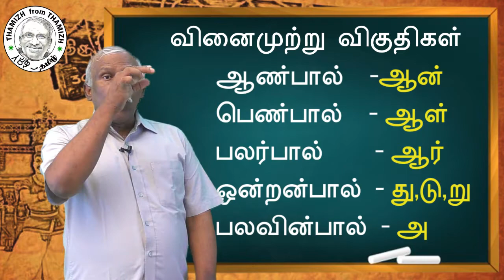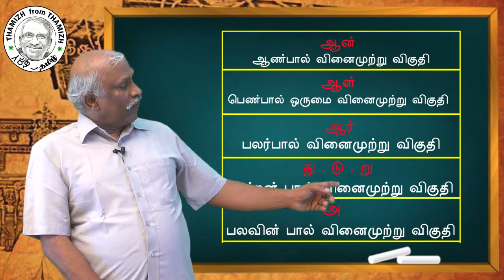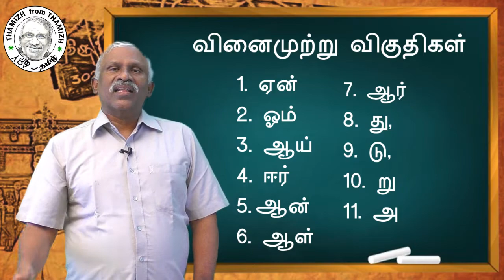தமிழ் இயலன் I வினைமுற்று விகுதிகள்-02 /Tamil illakanam /THAMIZH from THAMIZH / தமிழ் இயலன்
கலந்துரையாடல்
THAMIZH from THAMIZH

தமிழ் இயலன்  கலந்துரையாடல்